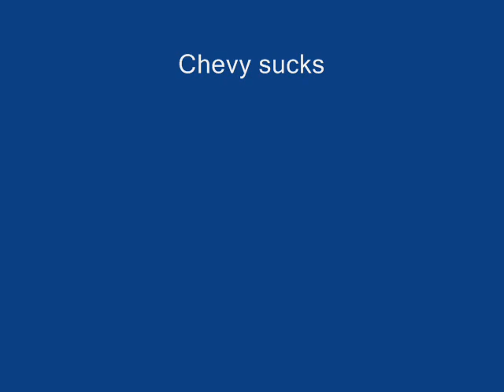Ford Tribute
A video to honor Ford. They've been here since 1903!